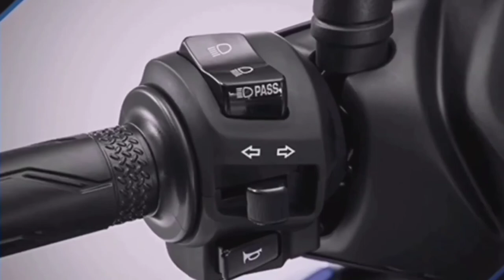YAMAHA F155 PROTOTYPE 2021 SPECS AND REVIEW WALK AROUND